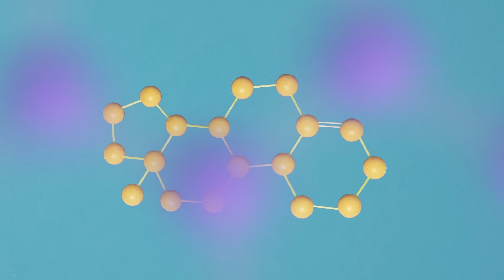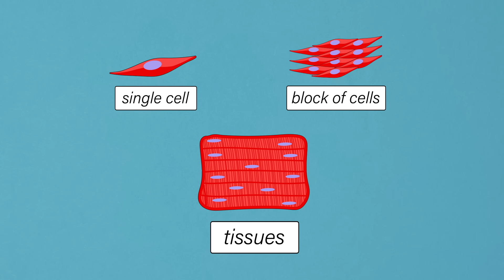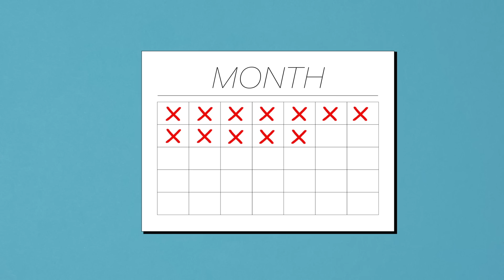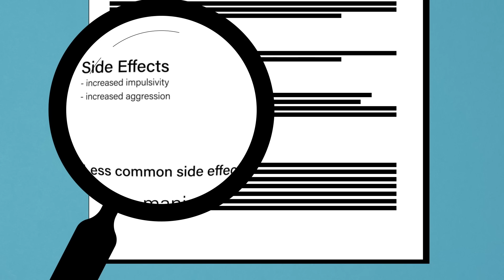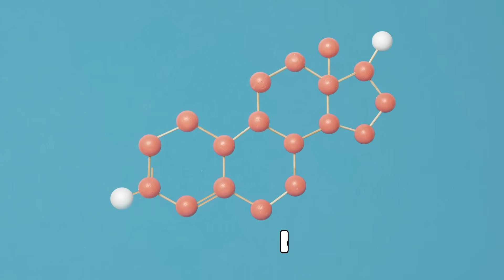สเตียรอยด์ส่งผลต่อกล้ามเนื้อและร่างกายส่วนอื่นๆ ของคุณอย่างไร - อานีส บาห์จี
สเตียรอยด์ สเตียรอยด์สร้างเรื่องอื้อฉาวระดับโลก สเตียรอยด์ถูกแบนในการแข่งขันกีฬาส่วนใหญ่ แต่คุณสมบัติที่ช่วยเพิ่มสมรรถภาพให้กับนักกีฬาและนักเพาะกายชั้นนำ ก็ทำให้สเตียรอยด์เป็นสิ่งที่มีคุณค่าอย่างยิ่งสำหรับการรักษาอาการเจ็บป่วยและการบาดเจ็บหลายต่อหลายแบบ เช่น โรคเอดส์และโรคมะเร็ง ถ้าใช้เป็นยาได้ แสดงว่าสเตียรอยด์ก็ต้องปลอดภัยที่จะใช้ในเชิงนันทนาการด้วยน่ะสิ ถูกไหม อานีส บาห์จี สำรวจผลกระทบของสเตียรอยด์

บทเรียนโดย Anees Bahji, กำกับโดย Cris Wiegandt.